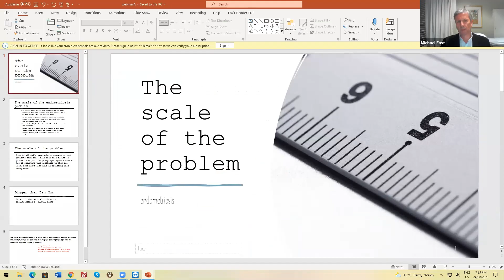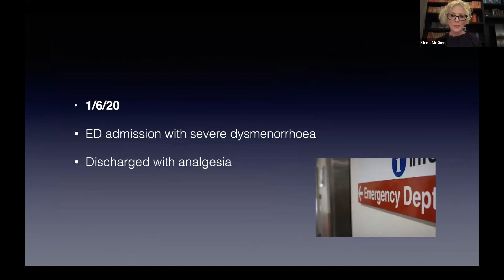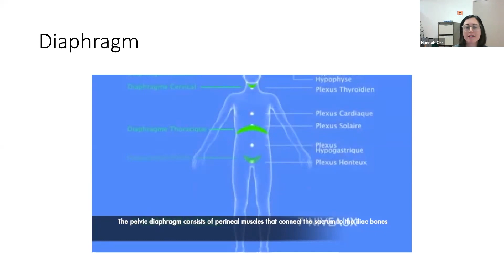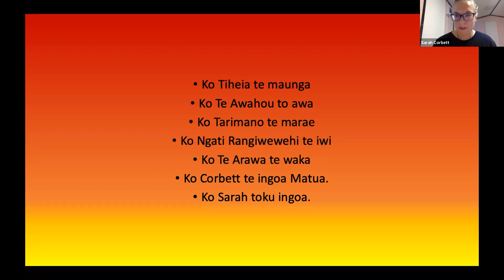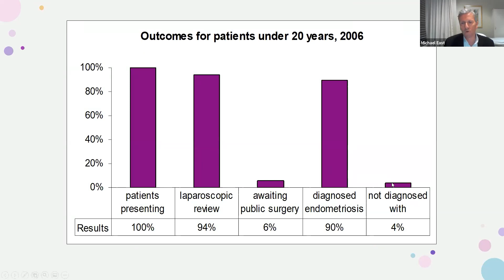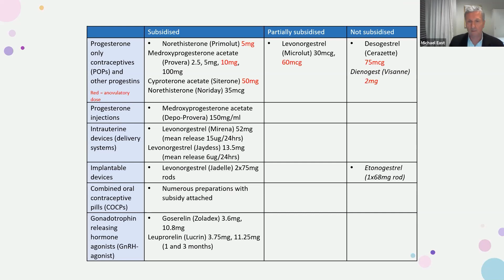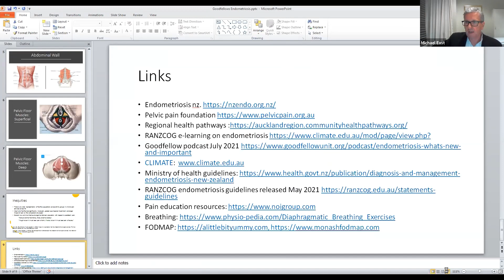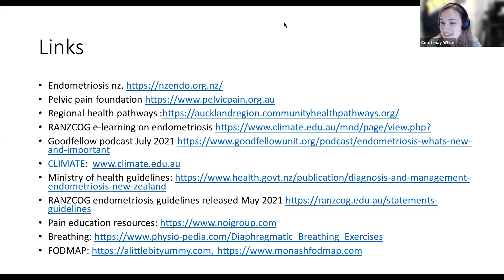Goodfellow Unit Webinar: Endometriosis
This webinar will outline what we need to know to address the disparities in the care of people with endometriosis in NZ. We will talk about the latest evidence and updates in the management of endometriosis and how this impacts general practice.

00:00 intro
00:55 Michael East
03:14 Orna McGinn
20:06 Hannah Orr
31:26 Sarah Corbett
45:26 Michael East
01:01:27 Audience Q&A